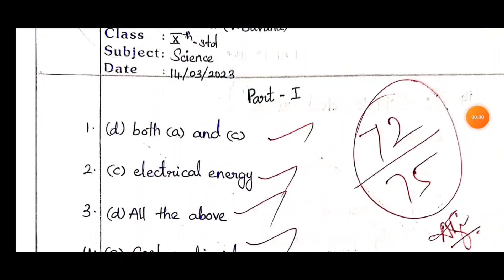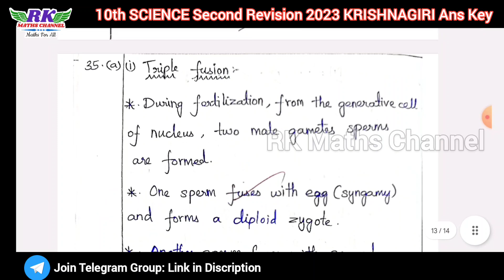TN 10th Science|Second Revision Exam 2023|KRISHNAGIRI District Answer key 2023